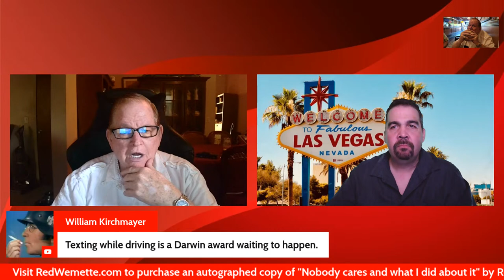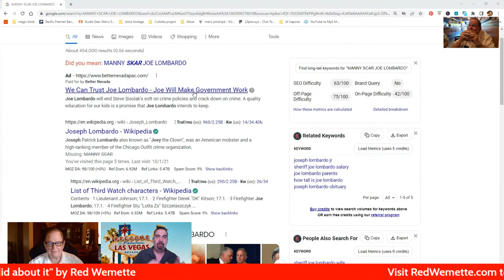Did Marshal Ciafano Bomb Ray Ryan's Car In Evansville Indiana?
Marshall Caifano wanted revenge for the 10 years he spent in prison because Ray Ryan testified that Marshall tried to extort $60,000 in 1964.  Marshall was convicted and was released in 1974.
Rednesday - 11 oz - Red
$20.00
Official Rednesday Cullotta Crew 2022 Cup.